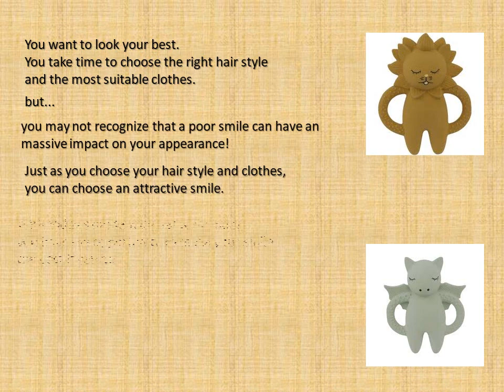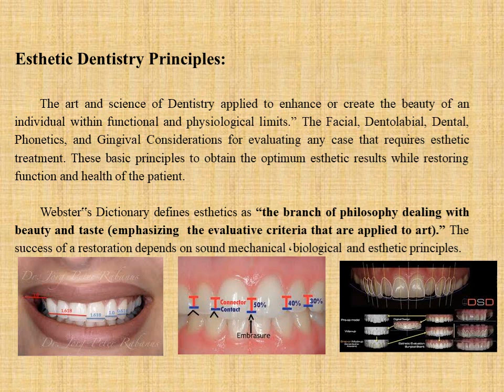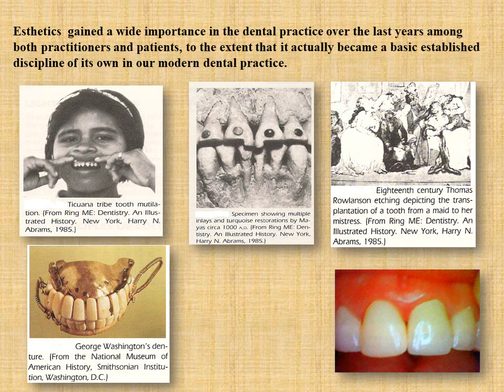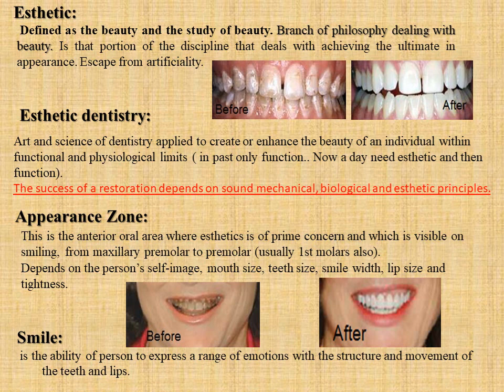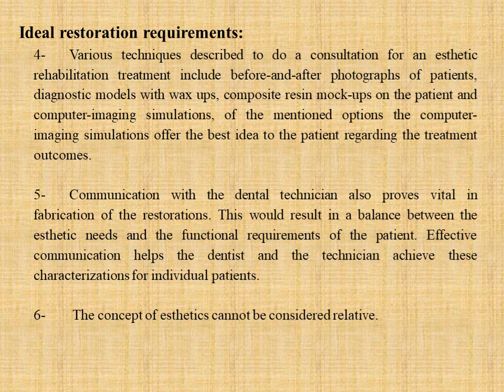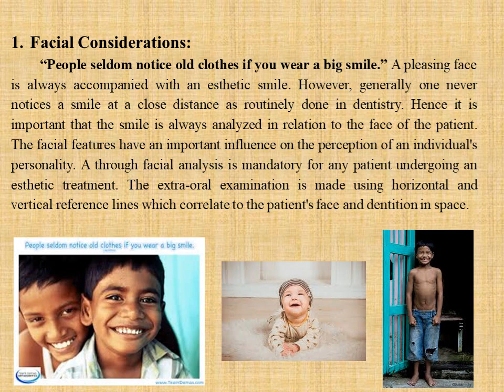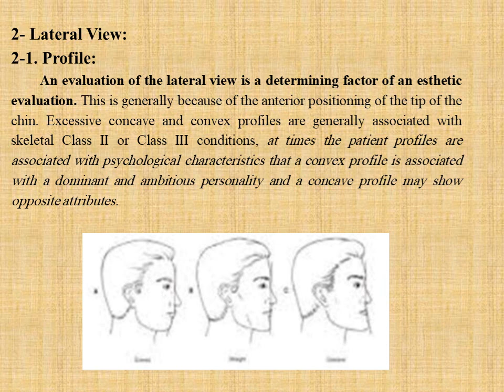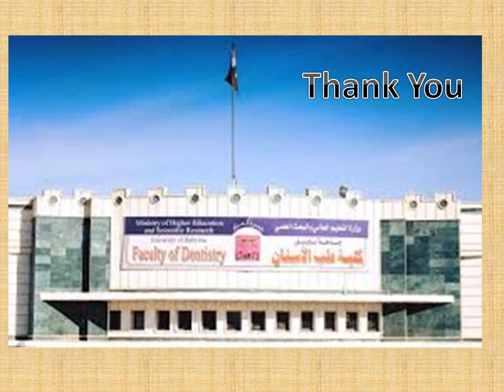Esthetic Dentistry Principles Lect 1 2021 فديو